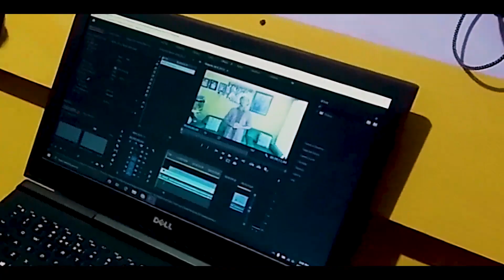QUARANTINE TIME BOII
Yeah i see you trynna sleep all day in this "boring" days. Why don't y'all try to do new things for instance cooking. I mean i can't cook but whatever:v.